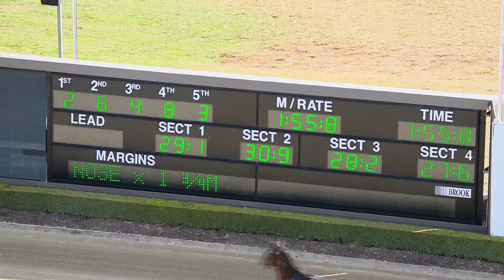TABCORP PK MENANGLE - 04/07/2017 - Race 1 - TAB.COM.AU PACE